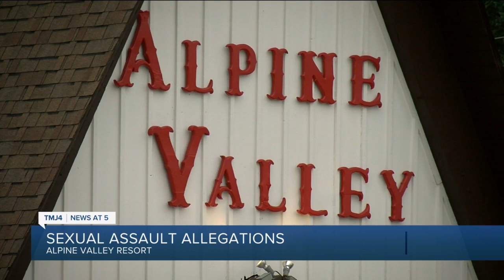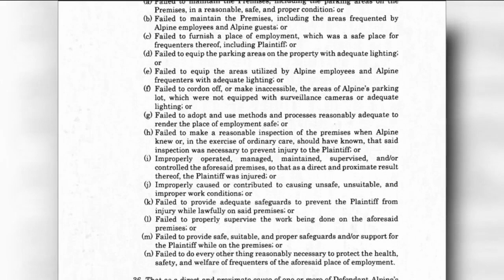Lawsuit filed against Alpine Valley Resort in connection to child sexual assault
A snowboard instructor is accused of coercing a 12-year-old girl into his car, driving her to an isolated area of the parking lot, and raping her.